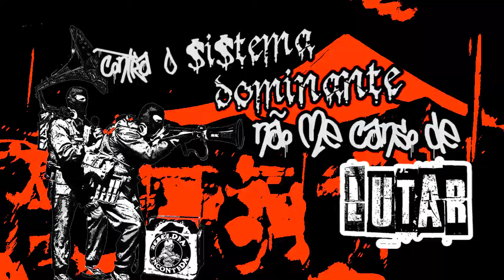diAs sANgrEntOs - rEbELdiA incONtidA (fÃnclip - 2017)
colagem audiovisual de fã, dedicada à banda REBELDIA INCONTIDA, da música DIAS SANGRENTOS .

cd: RESISTÊNCIA & ATIVISMO

formação:
vocal: INARAÍ
guitarra: JÚNIOR
baixo: HELÔ
bateria: LUCAS

= dias sangrentos (kleber morgado) =

dias sangrentos nas ruas do centro
parecem não mais terminar,
as botas marchavam as mão atiravam,
garotos buscavam a revolução

ouço alto um grito PUNK que está a ecoar,
contra o $i$tema dominante não me canso de lutar

domingo vazio garoa e frio,
estampada no ar a dor no olhar
e ao mesmo tempo a raiva contida
naqueles garotos que queriam lutar

sem ter bandeiras nações nem fronteiras
quebrando as correntes da repressão
buscando um mundo de liberdade
erguendo os braços e dado as mãos